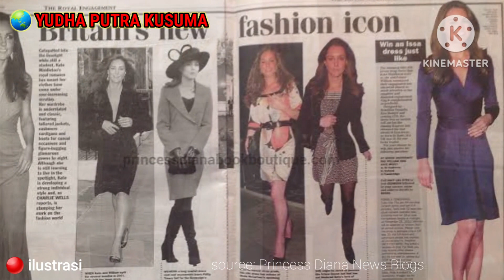Kate Middleton | Pesona hingga Masa Lalunya yang Suram Begini!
Siapa tak kenal Kate Middleton? Namanya semakin bersinar sejak menikah dengan Pangeran William, anak sulung Raja Charles III dari Inggris.

Bukan cuma karena kecantikannya saja, anak sulung dari keluarga Michael dan Carole Middleton ini juga dikenal sebagai sosok yang memesona, baik hati nan membumi.